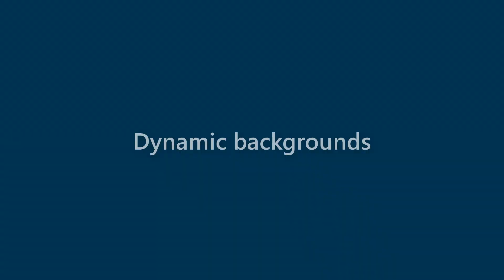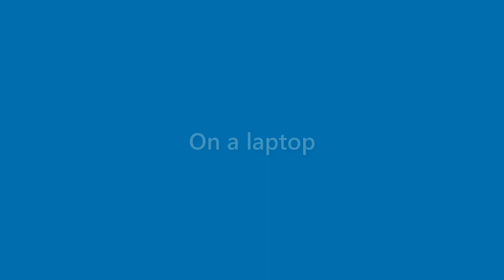Morris Huff - appearance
Name Look - Morris Huff - appearance. In this video we present "Morris Huff" name look and feel in various scenarios.
This video will cover:
How does "Morris Huff" look as a personal letterhead?
How does "Morris Huff" look on a business card?
How does "Morris Huff" look on a computer/laptop screen?
How does "Morris Huff" look with different background colors?
How does "Morris Huff" look with various fonts?